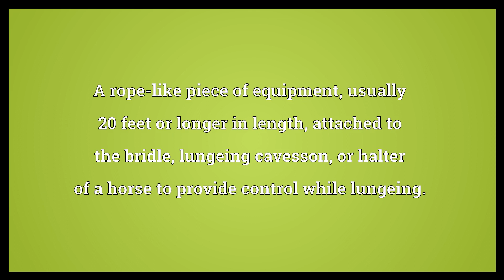Lunge line Meaning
Video shows what lunge line means. A rope-like piece of equipment, usually 20 feet or longer in length, attached to the bridle, lungeing cavesson, or halter of a horse to provide control while lungeing..  Lunge line Meaning. How to pronounce, definition audio dictionary. How to say lunge line. Powered by MaryTTS, Wiktionary